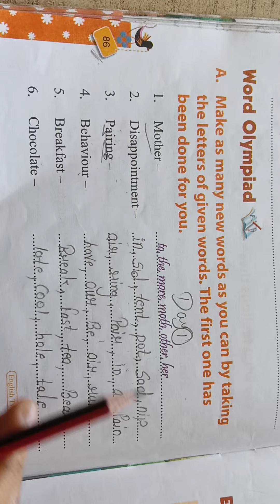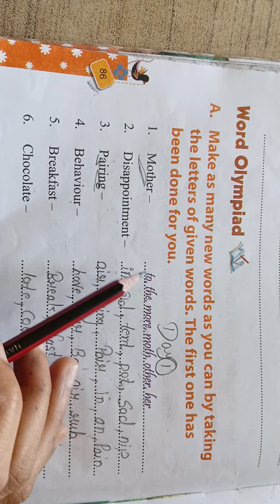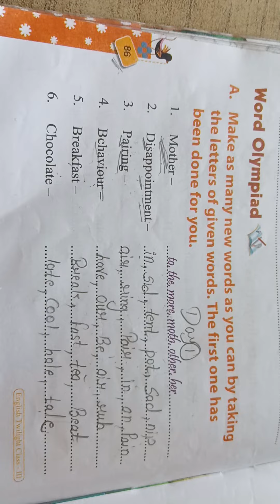Class3 English Topic (make new words)Day1